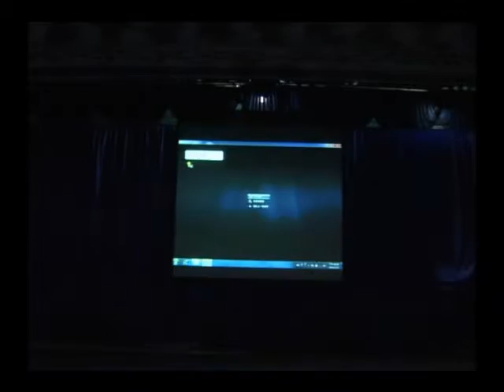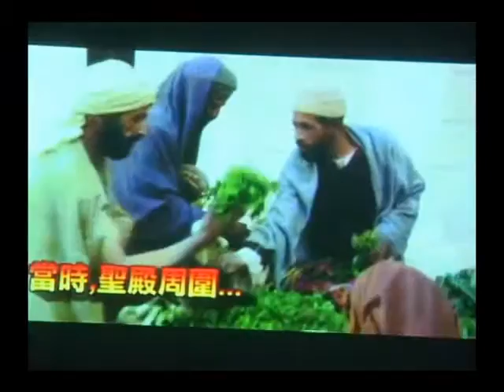Thứ sáu tuần Thánh 2011 (Kịch Hoa) - P1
chatamvn's shared video file.